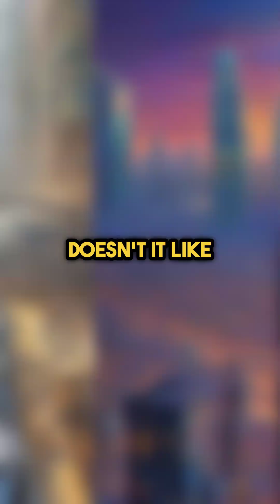On This Day - June 15 - Japan’s Bullet Train Upgrade Changed Travel Forever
June 15, 1997: The Shinkansen got a futuristic upgrade—making Japan’s trains among the fastest and most reliable on Earth.